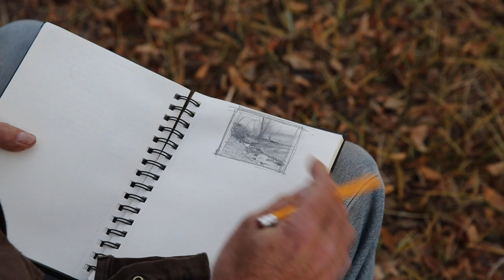Grant Redden Fine Art; Fall Season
Some of the everyday activities this past Autumn, along with some outdoor sketching.